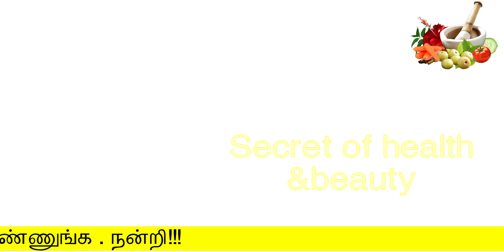ஒரு முறை தடவினால் போதும் | natural beauty tips in tamil | skin whitening tips in tamil | face beauty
ஒரு முறை தடவினால் போதும்
natural beauty tips for face in tamil
secret of health and beauty
Hello Friends,